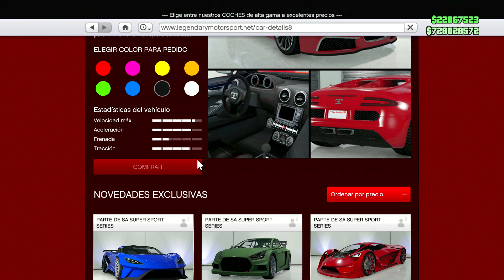MI NUEVO ADDER ULTRA POTENTE - GTA 5 Online PS4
Bienvenidos a mi canal!!! aquí vereis tanto gta5 online como black ops 3, os traigo como crear clases en bo3,carreras divertidas de gta5 online , rachas de bo3, armas de black ops 3, como tunear los mejores coches de gta ,personajes de black ops 3, todo sobre black ops3 y cada cosa que vaya saliendo en los nuevos dlc de gta 5 online.!
VIDEOS RECOMENDABLES:
- CALL OF DUTY : BLACK OPS 3 - GAMEPLAY CON M8A7 - SACANDO RACHAS DE MATAR EN DOMINIO (B03 PS4)
-PAINTSHOP BO3 - CAMUFLAJE CAPITAN AMERICA - EL MEJOR CAMUFLAJE DE BLACK OPS 3 (PS4 , XBOX ONE Y PC)
Juegos que me gusta?­­

Gta 5, black ops , black ops 2 y black ops 3, farcry 2 y farcry 3 , planta vs zombis , fifa 15 ,The Order: 1886 , Dragon Ball: Xenoverse , Resident Evil: HD Remaster , Uncharted 4: A Thief's End ,Dying Light ,Dragon Age: Inquisition   etc
soy amante de los zombis de la saga de black ops , puedo tirarme dias jugando sin cansarme y sin apagar la play!!!
Qué prefieres xbox one / 360 o ps3/ps4?
-Ps3, por lo juegos bo1 y bo2 para mi gusto los mejores de la saga y se me olvidaba world at war!
- otra razón chicos es por la nueva exclusividad de plastation en call of duty!!! ganamos la luchaaaa!!
● Os invito a jugar conmigo a la play y echaros unas risas
● Subo contenido a youtube para distraerme y pasar unos momentos inolvidables con mis amigos

QUE PIENSAS SUBIR EN EL FUTURO?---­

BLACK OPS 3 Y BLACK OPS 3 ZOMBIS MAYORMENTE!

VOTA EL VIDEO , COMPARTE Y HASTA LA PROXIMA AMIGOS!